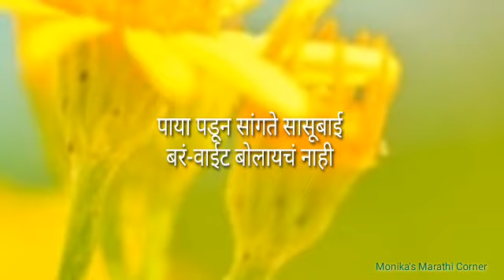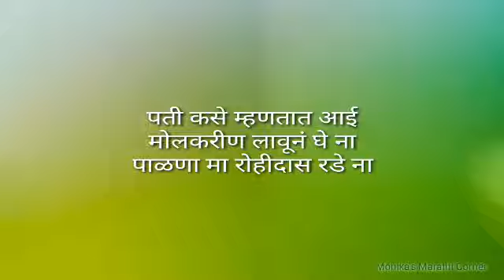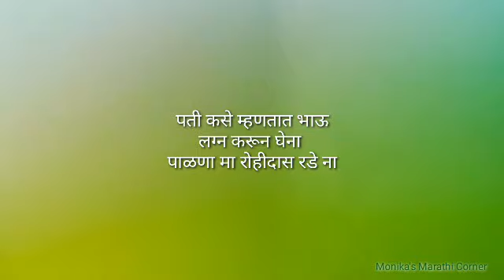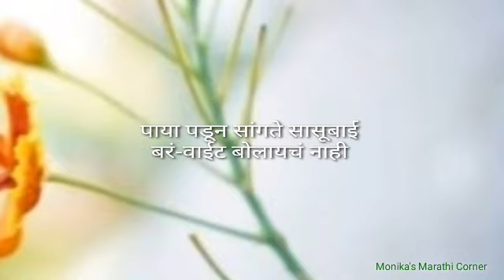लग्नाची गाणी | लग्नाच्या ओव्या | लग्नात म्हटली जाणारी गाणी | lagnachigani | lagnageet